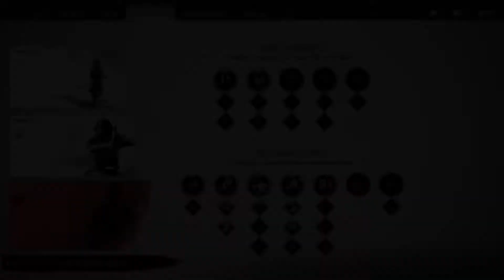Ghost of Tsushima pt 12